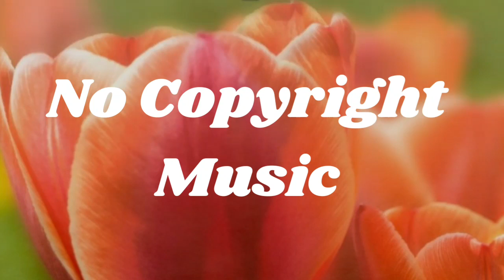Best Vlog Music || Free Background Music For YouTube Videos || No COPYRIGHT MUSIC 🎶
100% free, no copyright happy background music for Vlog YouTube videos. This music is perfect to use in your adventure videos.

Please note:
You’re free to use this in any of your videos.